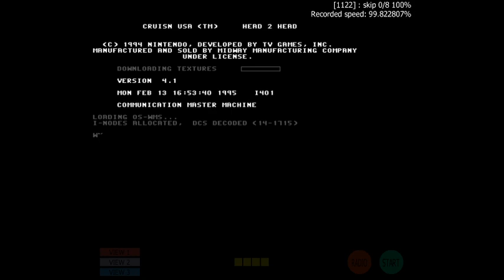Cruis'n USA (MAME) Golden Gate Park - 1:49.12